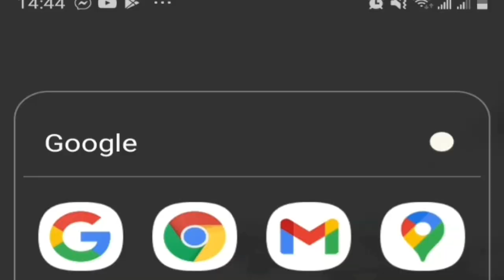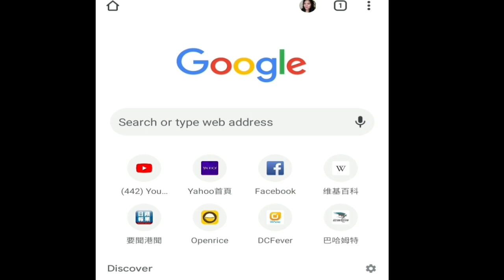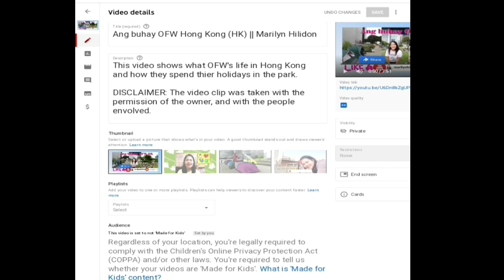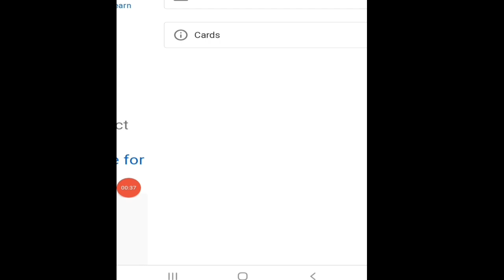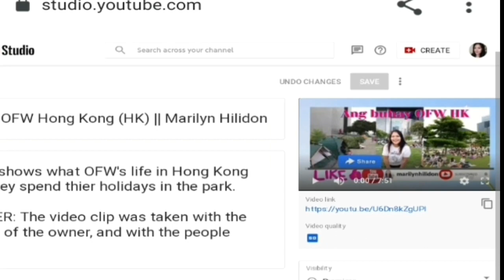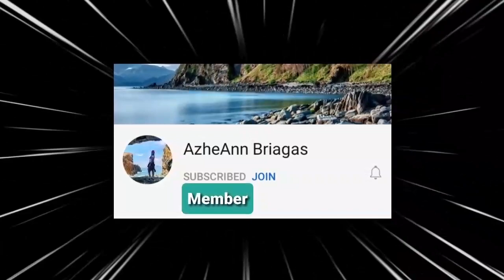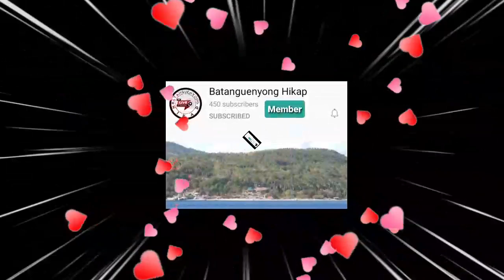How to add a trailer on your uploaded premiere video || Marilyn Hilidon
FACEBOOK: marilyn manahan moran hilidon